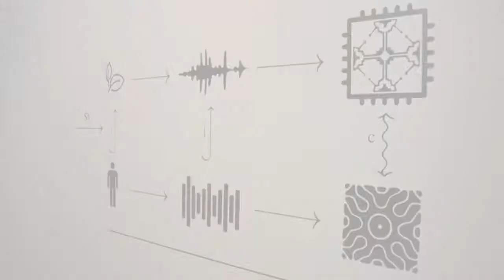Exposición "Transducciones" Sala 770